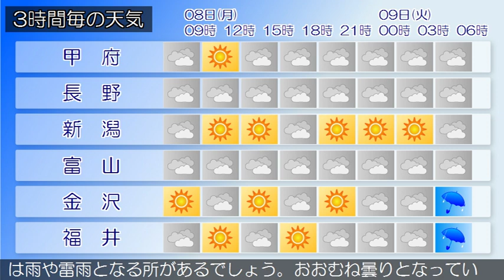2019/07/08 甲信北陸地方の天気予報 朝